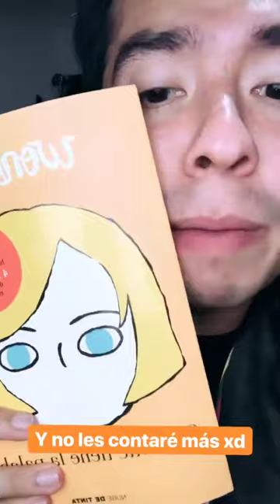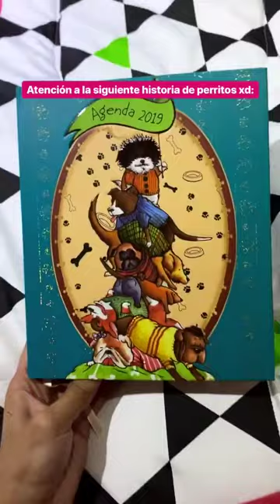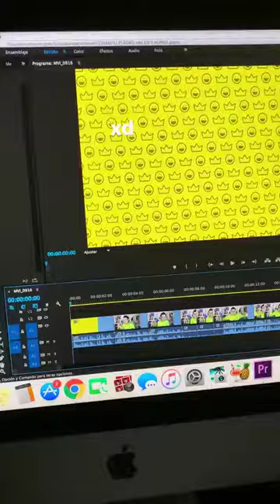AMI RODRIGUEZ @AMIRODRIGUEZZ INSTAGRAM STORIES COMPILATION 16 DE ENERO DEL 2019